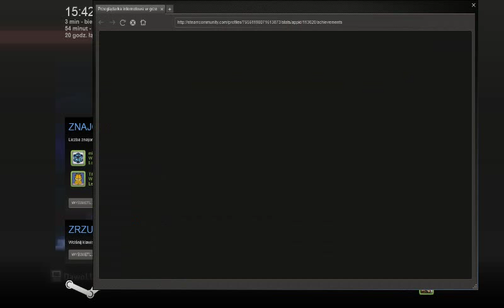Zagrajmy w Monaco #01 Zaczynamy Od Zera!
Monaco to niezależna produkcja skupiająca się na przygodach grupy złodziei. Rozgrywka opiera się na trybie kooperacji, a za produkcję odpowiedzialne jest studio Pocketwatch Games. Deweloper założony przez Andy'ego Schatz ma do tej pory w swoim dorobku dwie pozycje skupiające się na zarządzaniu. Pierwsza z nich to wydany w 2005 roku Wildlife Tycoon: Venture Africa, natomiast druga to stworzony trzy lata później Venture Arctic.

Fabuła Monaco została osadzona w tytułowym mieście. Gracze wcielają się w złodziei, którzy uciekają z więzienia i decydują się na przeprowadzenie szeregu kradzieży. Szybko dołączają do nich nowe postacie -- każdą z nich znamy tylko z nazwy jej fachu. Zwroty akcji są przedstawiane w krótkich wprowadzeniach do zadań, żeby nie przeszkadzały w tym, co w Monaco jest najważniejsze: rozgrywce kooperacyjnej.

W każdym z kilkudziesięciu dostępnych zadań współpracujący ze sobą gracze (maksymalnie do czterech osób) muszą omijać pułapki, przeszkody lub strażników, aby dotrzeć do wskazanego przedmiotu. Po udanym dostaniu obiektu trzeba jeszcze uciec z miejsca kradzieży. Etapy zostały zaprojektowane w taki sposób, żeby dobrze się przy nich bawili zarówno znajomi na imprezie, jak i gracze poszukujący wyzwania. Ci ostatni będą musieli się bowiem nieźle natrudzić, aby przebrnąć przez misję w perfekcyjnym stylu.

Kluczem do sukcesu jest skorzystanie z unikalnych możliwości każdego złodzieja, których w grze pojawia się w sumie ośmiu. Wśród nich dostępni są między innymi: ekspert od zamków (szybkie otwieranie drzwi i sejfów), haker (szybka dezaktywacja systemów ochrony), szpieg (możliwość przebrania się za strażnika) oraz medyk (leczenie kolegów i obezwładnianie przeciwników). Istotne jest też to, że w misjach poukrywano monety -- tylko zebranie wszystkich pozwala odblokować dodatkowe historie złodziei.

Oprawa graficzna jest dosyć prosta i na obrazkach wygląda chaotycznie -- akcję ukazano znad głowy postaci. Twórcy przyłożyli jednak starań, aby gra była czytelna. W osiągnięciu tego pomogło odpowiednie zastosowanie kolorów i uproszczenie wielu elementów otoczenia. W Monaco można grać w czwórkę zarówno na jednym komputerze, jak i przez Internet. oto 1 odcinek